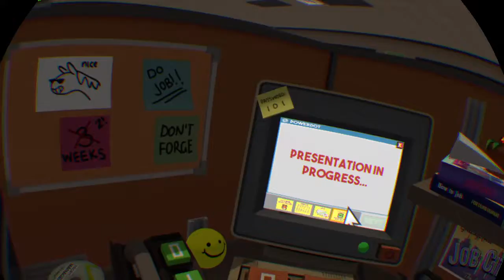BORING LAZY OFFICE | JOB SIMULATOR PART 1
It's time to work.